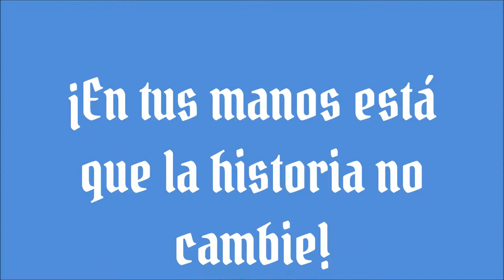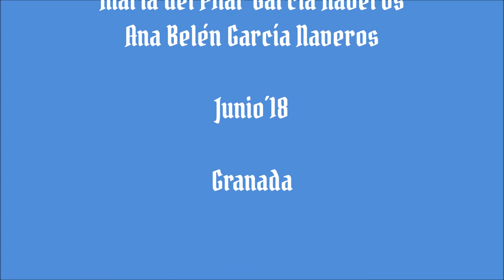Vídeo motivación escape room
Vídeo motivación para el escape room 3er ciclo + ESO sobre Cristóbal Colón